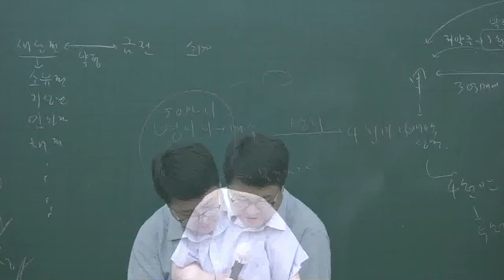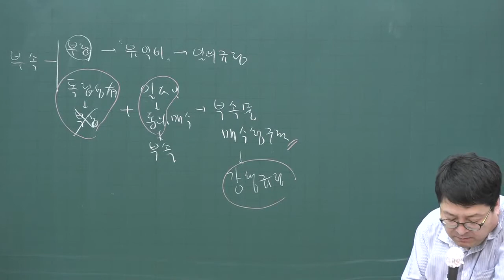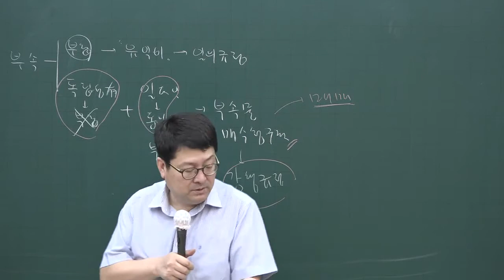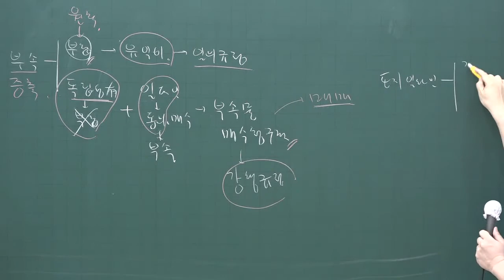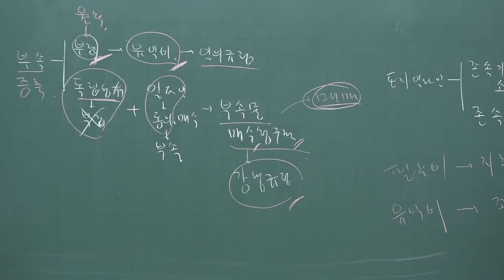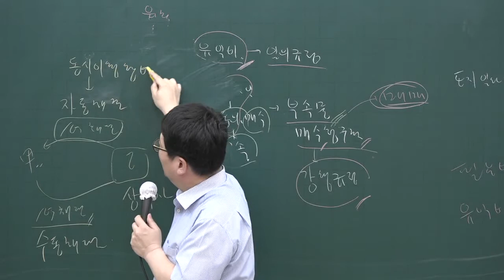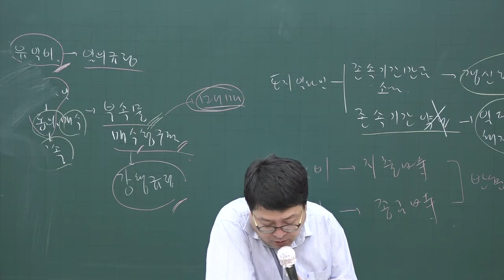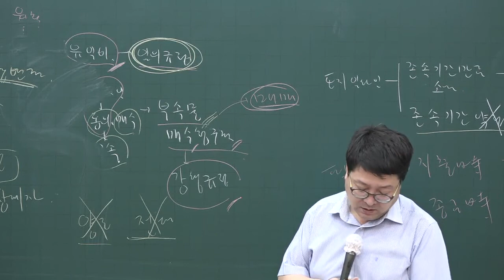[공전무] 2020년 공인중개사 민법 기출문제풀이 4-20